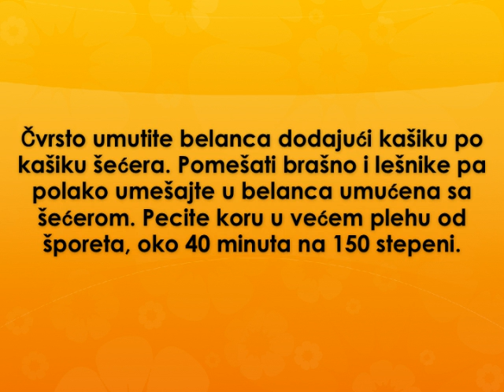Ganas torta Recept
recept za ganas tortu